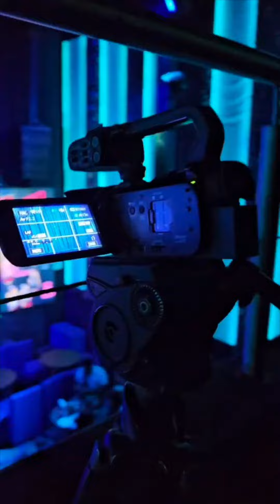Mi primera chamba fue levantando puestos en Meave